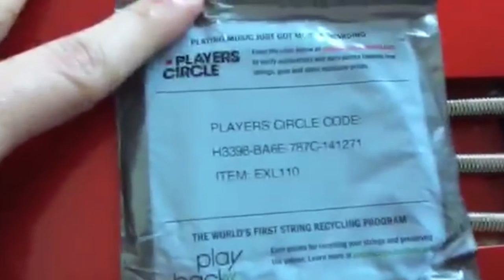Fender Strat To Super Strat (Partscaster Build)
Today I turn a Fender MIM Strat into a super strat, using parts from Warmoth and 920D Custom.